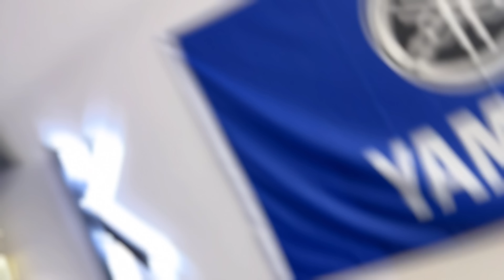My Cheapest To Most Expensive Motorcycle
Mic Adaptor